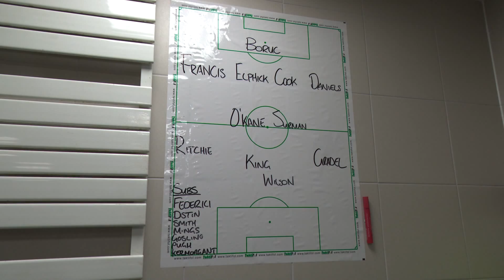Player | Take a look at Cherries Player HD